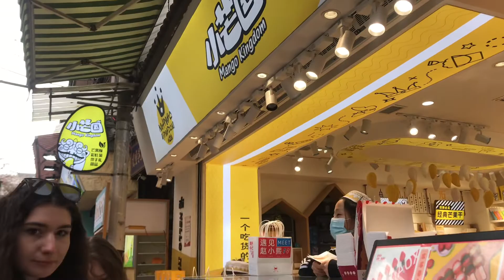What can $10 get you in China?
Xi'an is one of China's most popular tourist destinations.

The Xi'an Muslim Quarter (Chinese: 西安回民街) is a very famous snack and commercial street in China. It is situated in the center part of Xi'an, China. It is close to the Bell Tower and the Drum Tower. Just as its name implies, the Muslim Quarter, also known as Huimin Jie in Pingyin, is the hub of the Muslim community in Xi'an City, Shaanxi Province.
Muslim food and souvenir market is another feature of the area. But here there is one thing in common: the owners are all Muslims.

One of the most famous dishes of Xi’an is the roujiamo - marinated beef or lamb stuffed inside a freshly baked bun.
Corresponding with VN music used in this video. Edited by using VN

Another traditional Uygur dish found here is the yangrou paomo - pita bread soaked in lamb soup. You can find a variety of soups here with all kinds of meats in them, including sheep blood.

Then there's the bean threads in Shaanxi flavoring and of course, the Xi’an dumplings.

The climate in Xi'an is temperate and semi-arid. The temperatures range throughout the four seasons at fairly moderate levels.

The best time to visit is the spring and autumn during the cool, but not too cold, seasons.